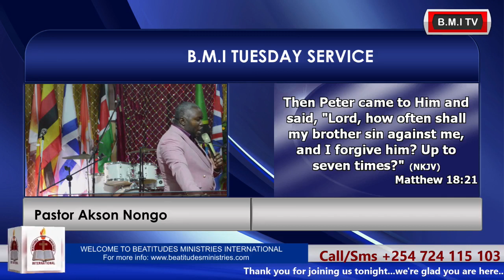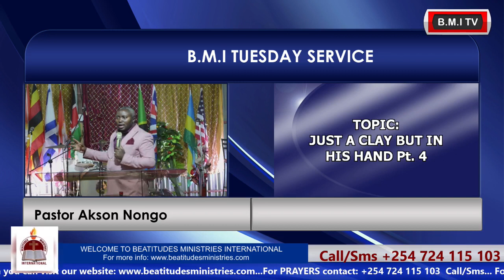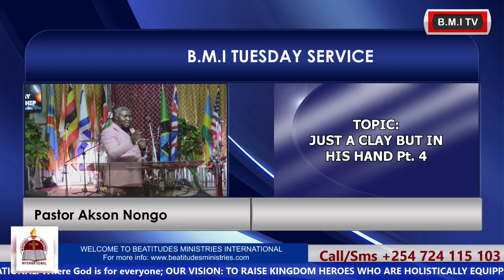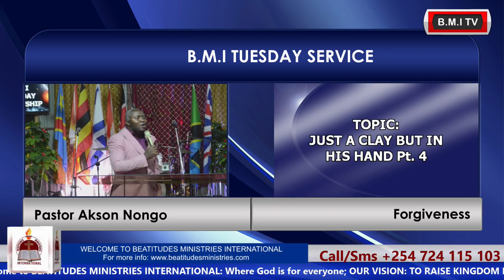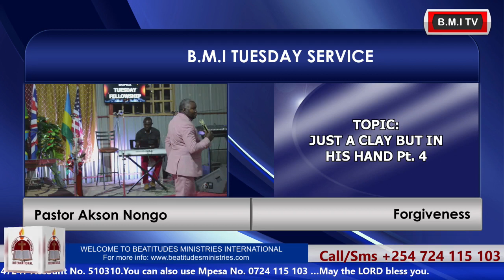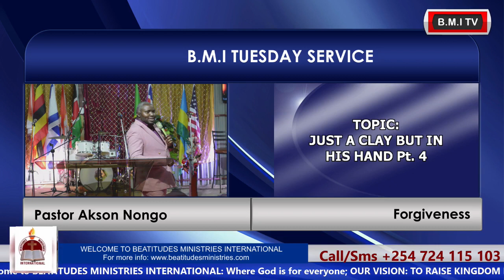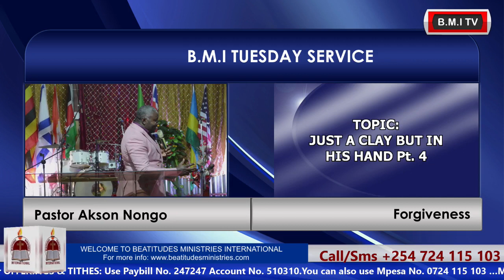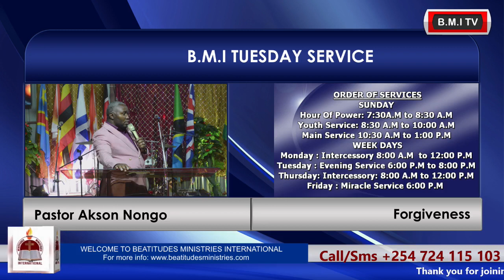Just A clay But In His Hand Pt.4 "FORGIVENESS" By Pastor Akson Nongo 26th October 2021